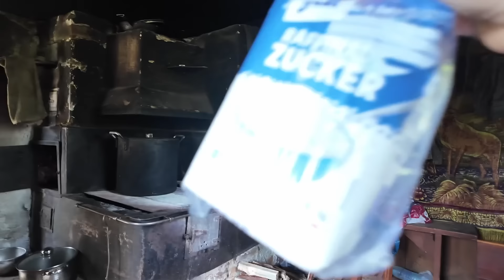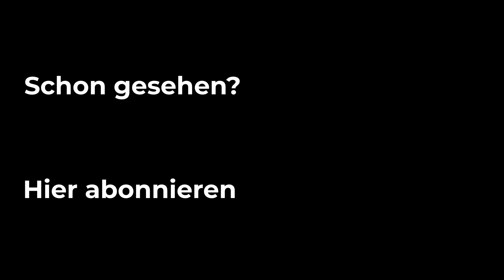Geschenke für Igor aus Deutschland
Wir fahren zum Igor um Ihm die Geschenke aus Deutschland zu bringen. Doch auf dem Weg passiert noch so einiges.

Unterstütze uns und werde Teil unserer Community!

CHECK24: Plane deinen Traumurlaub mit CHECK24! Buche über unseren Link und unterstütze gleichzeitig unseren Kanal (ohne Mehrkosten)

Hinterlasse einen Kommentar und lass uns wissen, was du von dem Video hältst.